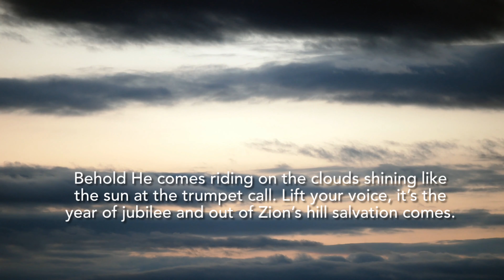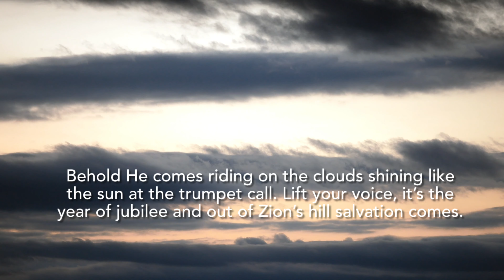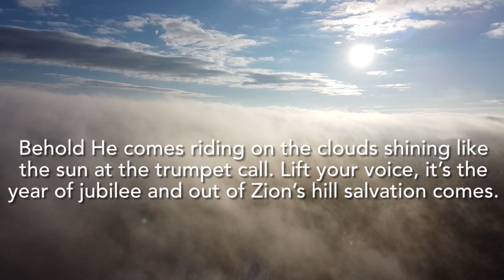Throwback Thursday - Thursday 29th April